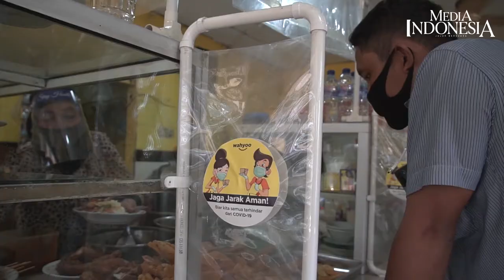Protokol Kesehatan ala Warung Tegal